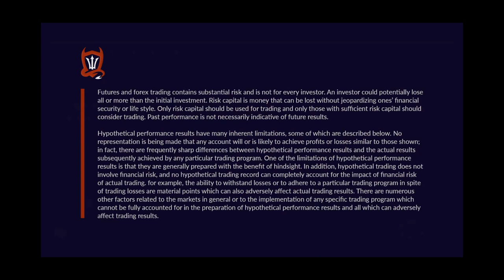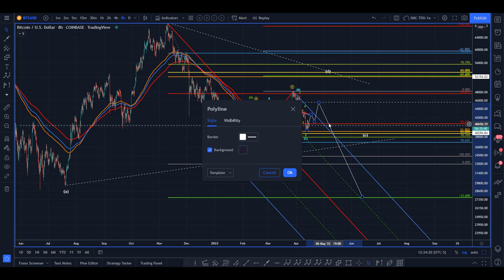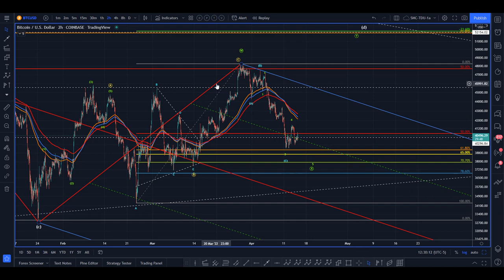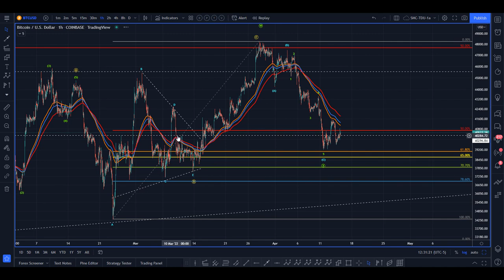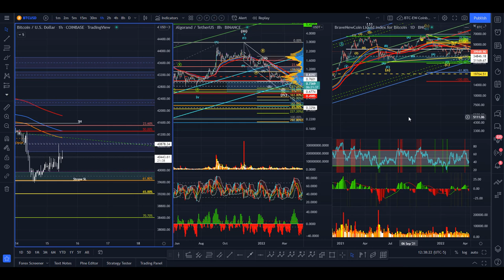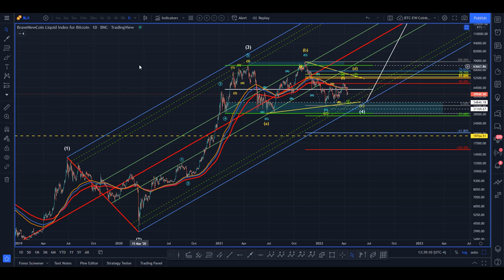Bitcoin Technical Analysis - Bulls to the left, Bears to the right... Stuck in the middle with you.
Futures, Forex and Cryptocurrency trading contains substantial risk and is not for every investor. An investor could potentially lose all or more than the initial investment. Risk capital is money that can be lost without jeopardizing ones’ financial security or lifestyle. Only risk capital should be used for trading and only those with sufficient risk capital should consider trading. Past performance is not necessarily indicative of future results.